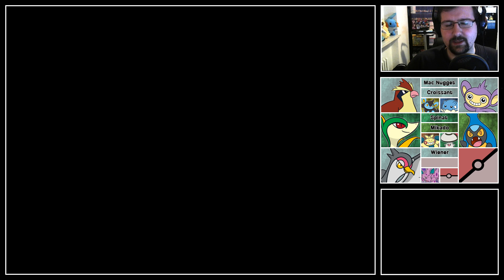Let's Play Together Pokemon Schwarz 2 [Soullink/Hürdenmodus] - #08 - Micas Misere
Heute steht der zweite Arenakampf auf dem Programm, allerdings hat Mica mehr drauf als gedacht D: